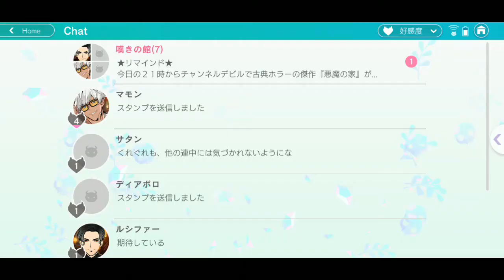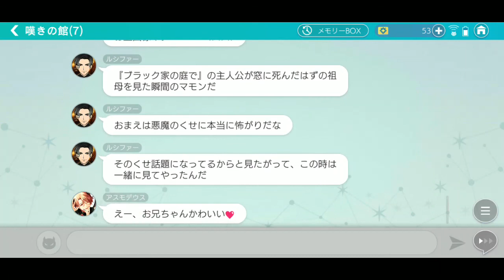Obey Me!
Obey Me!のプレイ動画です